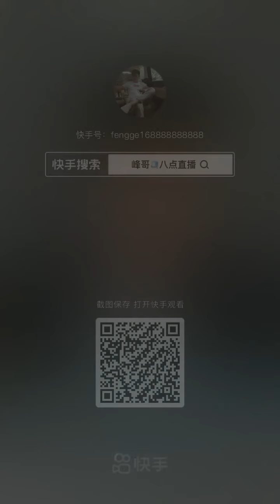SLUSH ICE BOTTLE EATING